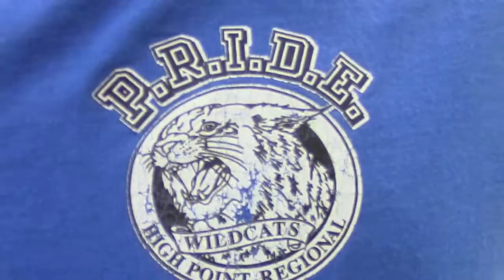Read Across America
High Point has a after school club called PRIDE. It is a no drug and alcohol use club. PRIDE went on a field trip to the Lawrence school to read to 1st and 2nd graders. I used a canon camera to record and edited in iMovie. it's a media tech 2 production.